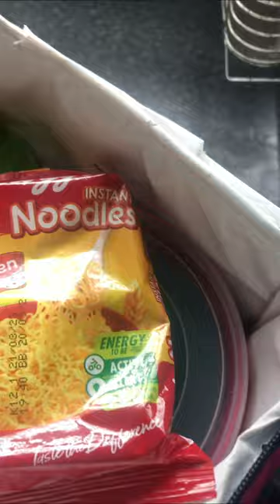Day 5 in UTA | spend the day with me | kuNgolo | spending time with milasande 🥰🙏🏻